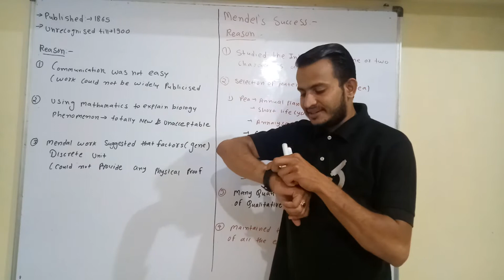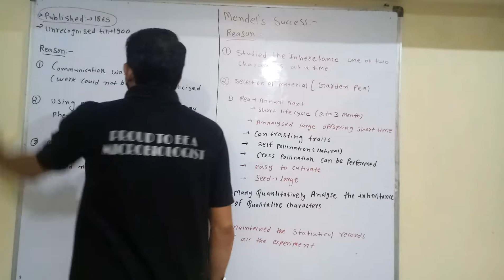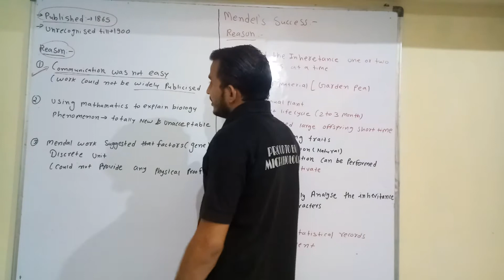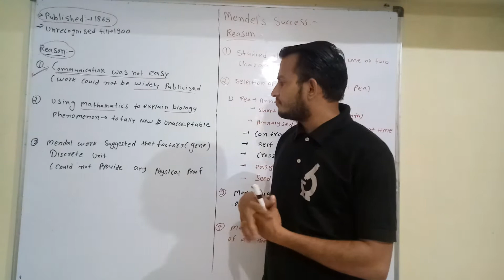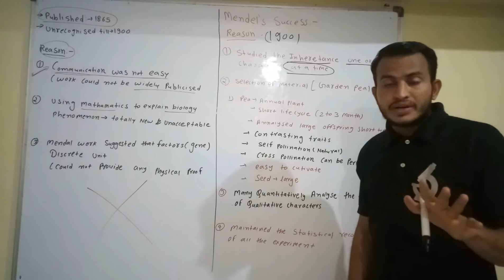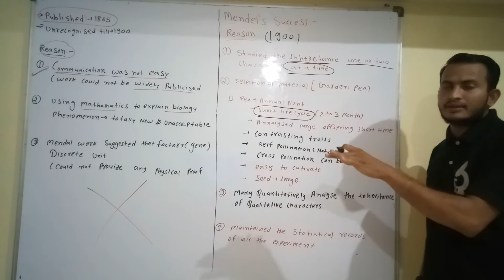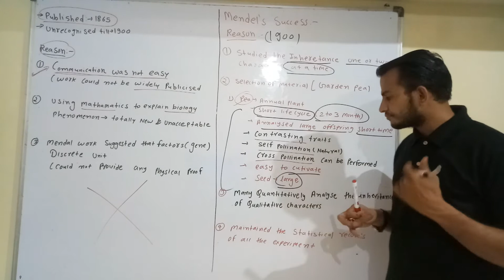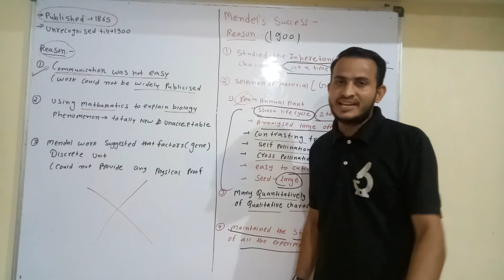Mandel's failure and success Reason |CBSE 2021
Mandel's failure and success